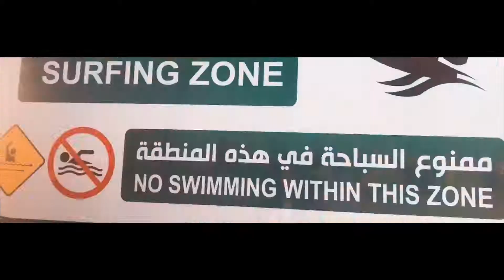While in Dubai, United Arab Emirates